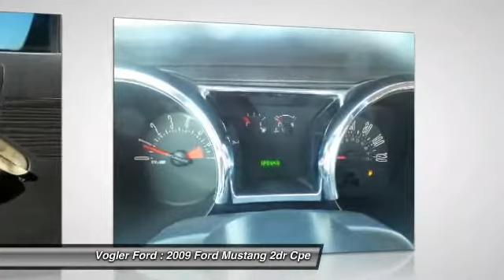2009 Ford Mustang Carbondale IL 15B516A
2009 Ford Mustang

Vogler Ford
 1170 E Main St
Carbondale IL 62901

Welcome to Vogler Motor Company, your best source for online automotive deals. This 2009 Ford Mustang has a 4.0-liter V6 engine, automatic transmission, and rear-wheel drive. This deluxe model comes with power windows, locks, and mirrors, premium Shaker CD/MP3 stereo system, cruise control, and a sharp rear spoiler. Safety features include tire pressure monitors and anti-lock brakes. At Vogler Ford we always have at least 10 vehicles under  10 grand. Come visit us at 1170 East Main Street in Carbondale, IL, and take it for a test drive today.